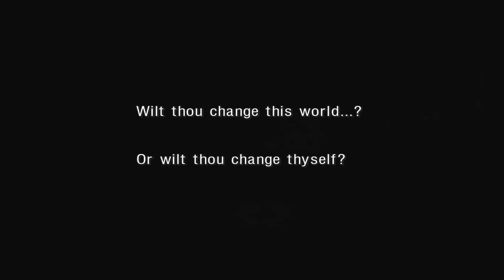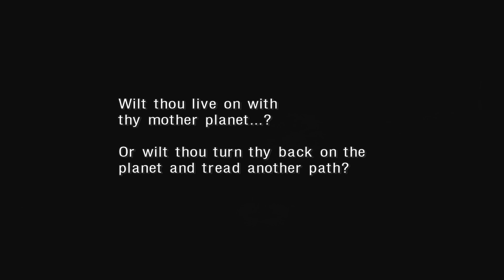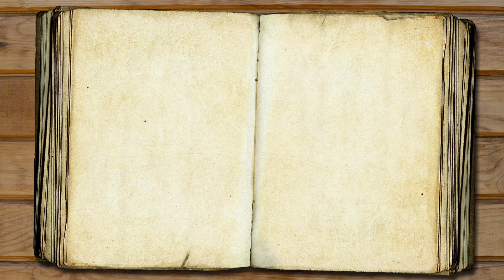Chrono Cross - Епизод 18 (На гости на Водния дракон)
Игра: Chrono Cross
Разработчик: Square Enix
Разиграващ: kartacha